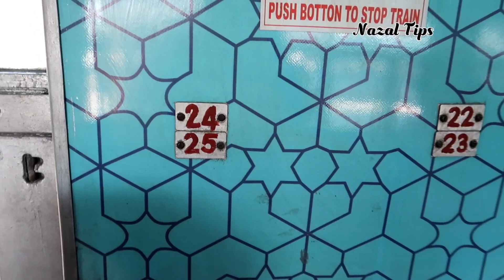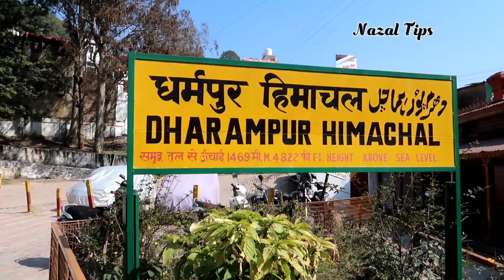KALKA to SHIMLA toy train journey / North Indian trip. EP - 5